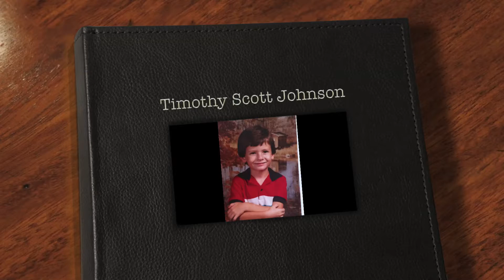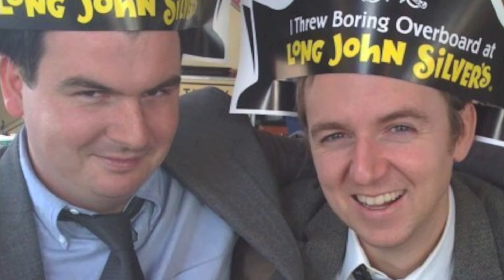** Timothy Scott Johnson **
Great memories we all have of you Tim, see you in paradise :)